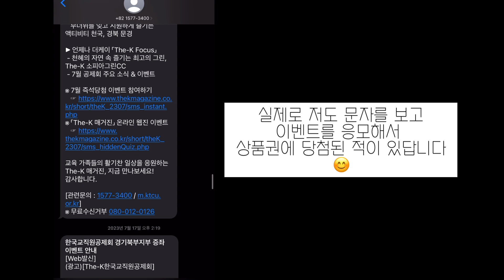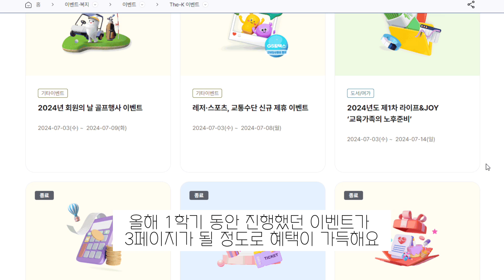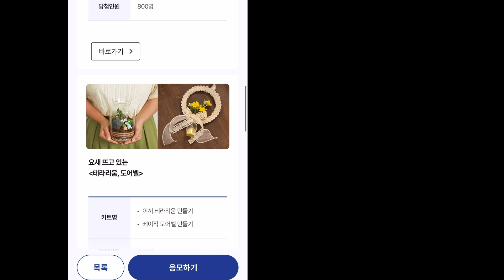교직원이면 베스트셀러 종이책을 공짜로 준다?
오늘은 한국교직원공제회 혜택 및
이벤트 소식을 들으실 수 있는
The-K 매거진을 소개해 드릴게요!

영상 확인 후 다양하고 유익한
한국교직원공제회 이벤트에 참여해 보세요!

이 영상은 The-K 크리에이터 신해인 선생님이 제작했습니다.